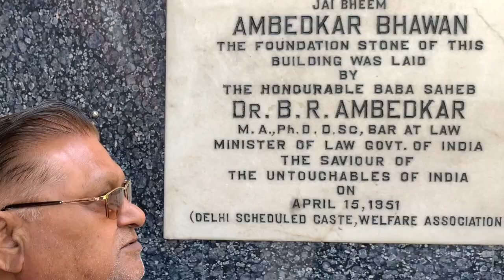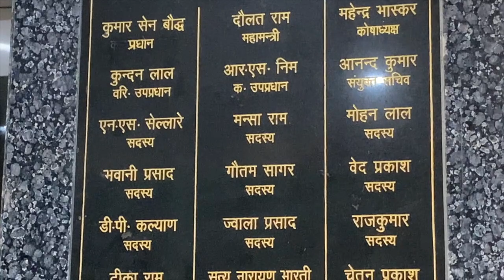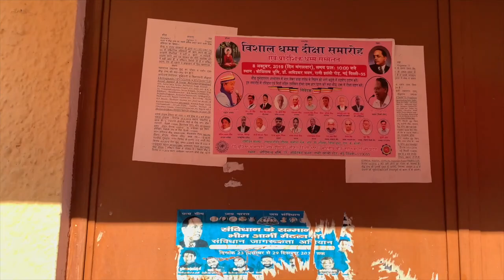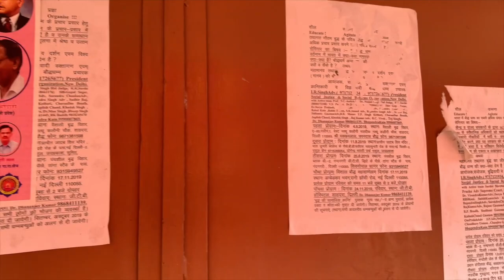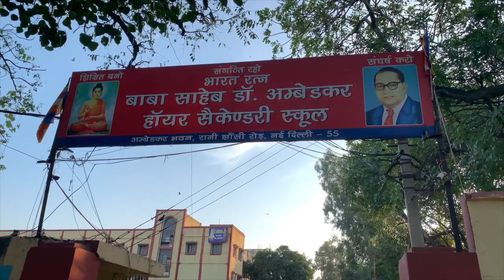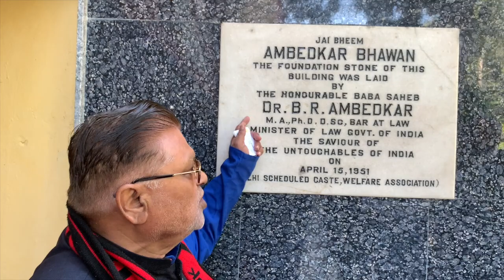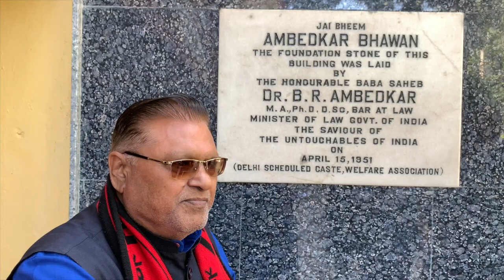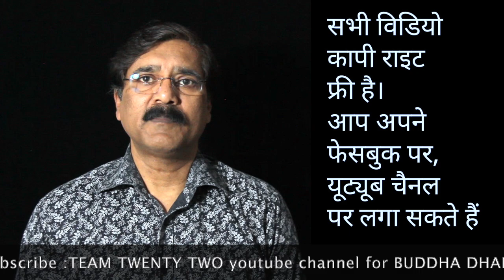अम्बेडकर भवन का जन्म दिन ,15 अप्रैल को / 15 April Ambedkar Bhavan Birth day /Sudhir Raj Singh/Pali